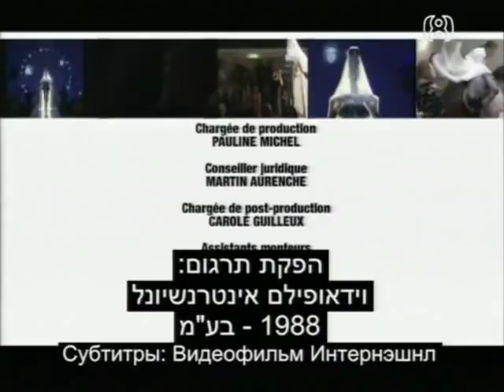The day before Jean Paul Gaultier rus sub